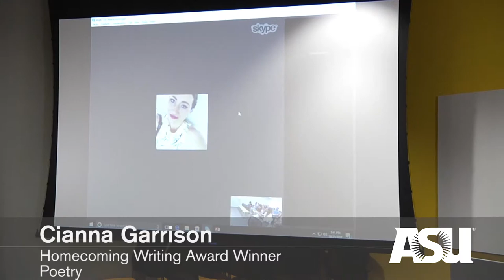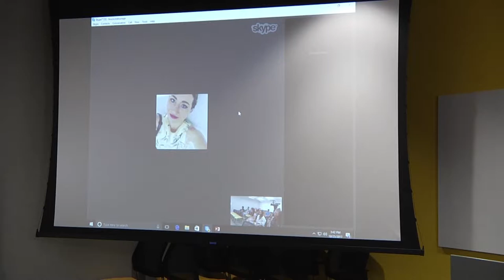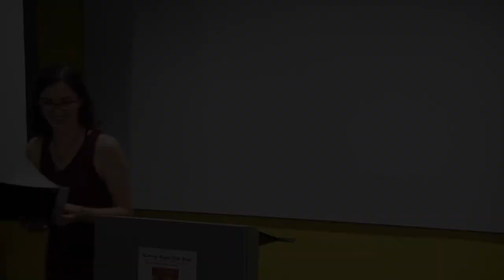ASU English Homecoming Writing Awards, 2017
The Department of English Homecoming Writing Contest celebrated the creative and scholarly writing of undergraduate students within the ASU Department of English (English and Film and Media Studies majors or minors [non-BIS]) at our Homecoming Writing Awards celebration.
Winners of the 2017 English's Homecoming Writing Awards:
Cianna Garrison (Poetry),
Madison Margolis (Scholarly Essay), and
Jordyn Ochser (Short Story/Creative Nonfiction).

Associate Professor Kevin Sandler, Director of Film and Media Studies, officiated the event.

ASU Tempe campus, Oct. 25, 2017.